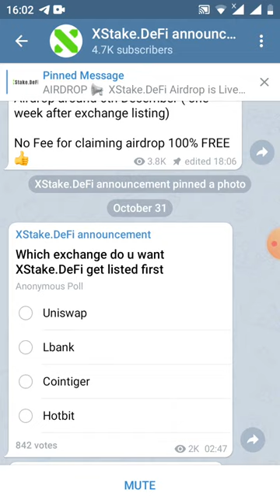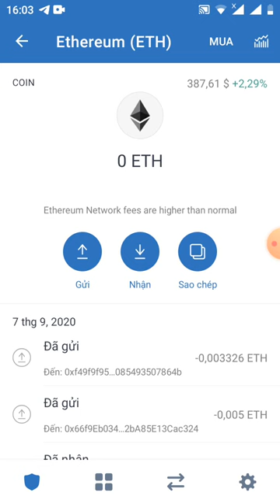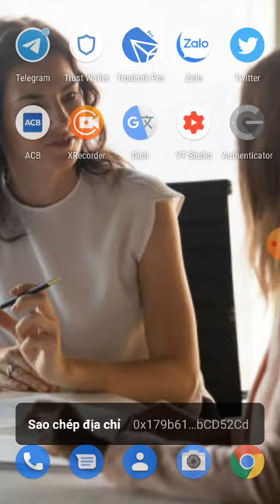HD nhận 50 token XDFI _ Giude Get 50 XDFI